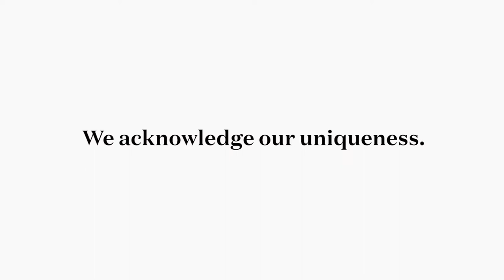Great Full | Margi Robertson | Nom*D